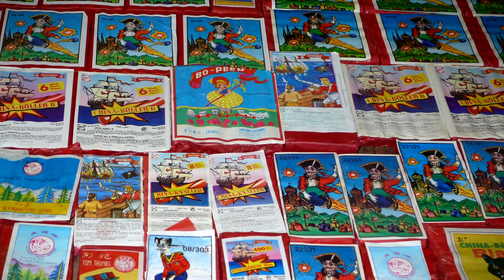Silvester 2013/2014 // Vorfreude-Trailer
Leider nur zu ca. 45% fertig, aber trotzem eine schöne Vorfreude-Zeit und Guten Rutsch :-)